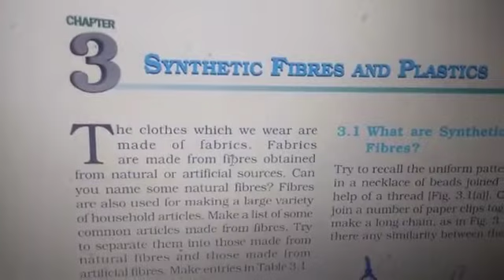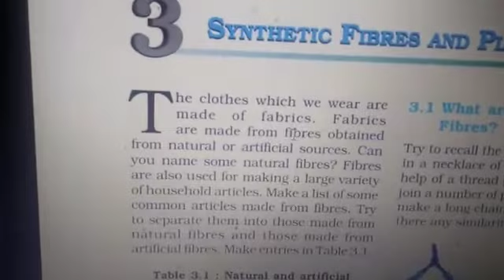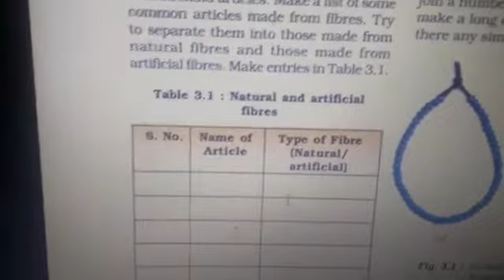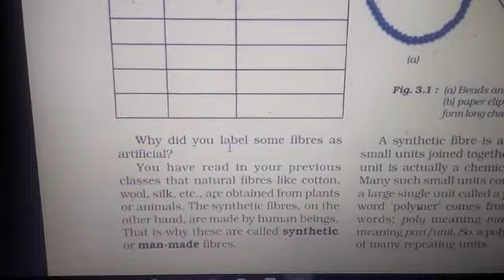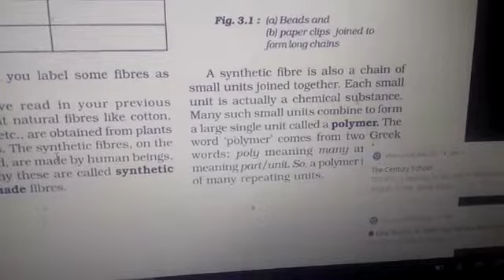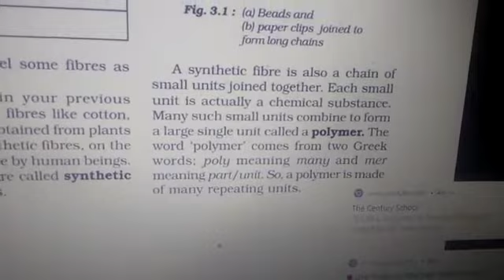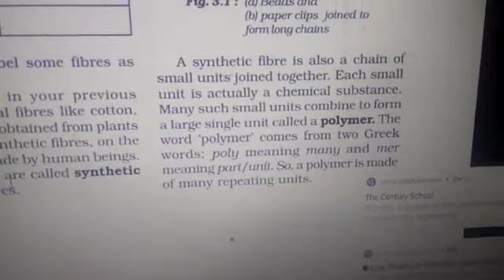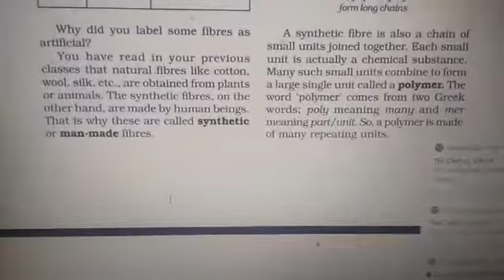TCS VIII Sc Ch 3 Synthetic Fibre & Plastic